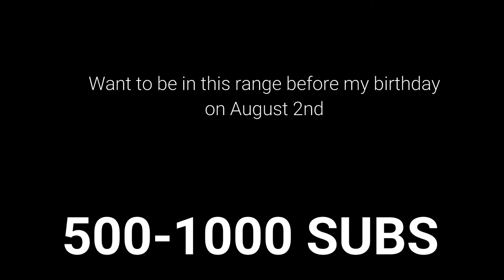Vacation Myrtle Day 2